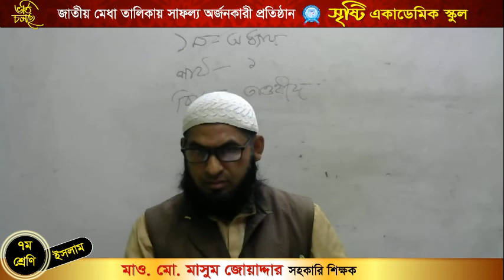মাসুম জোয়াদ্দার।। সপ্তম শ্রেণি।। ইসলাম ও নৈতিক শিক্ষা।। প্রথম অধ্যায়।। পাঠ ১ পর্ব ১